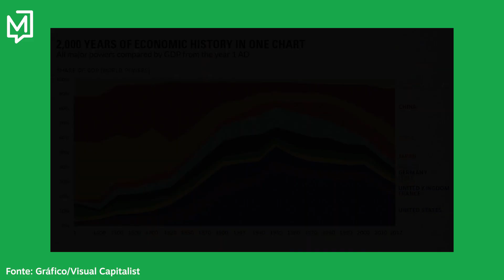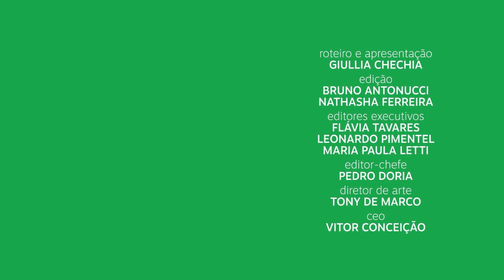Por que a Índia saiu na frente? | Meio Explica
Sediando o encontro entre as vinte maiores economias do mundo neste mês, a Índia atingiu ainda mais destaque no cenário internacional. Ao mesmo tempo, ultrapassou a China tornando-se o país mais populoso do mundo. Neste episódio do Meio Explica, entenda de que forma a nação deixou de ser apenas uma promessa e conquistou espaço como um dos atores políticos de maior relevância da atualidade.
MEIO EXPLICA
Quinzenalmente às segundas, às 11h15, aqui no YouTube.

Assine o nosso conteúdo premium e colabore com o jornalismo do Meio